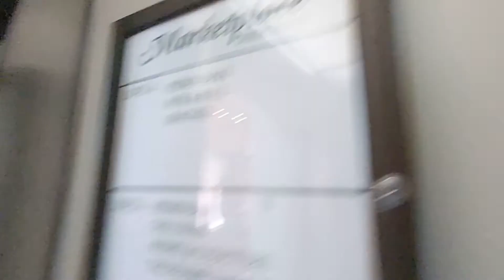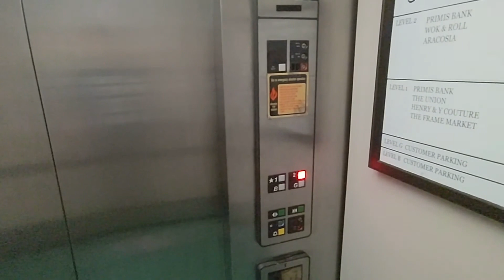Otis LRV hydraulic elevator at Marketplace in McLean VA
(📹 6/24/2022) Here is an Otis elevator at Marketplace in McLean VA. It has Series 1 fixtures. This isn't the mintiest elevator out there telling how this is somewhat grotty and the floor indicator numbers being burnt out. The fan is super obnoxious. This place is located at the corner of Beverly Rd and Old Dominion Dr.

Filming equipment:
- Camera: Google Pixel 5a
- Resolution of original video: 1080p
- FPS: 60

Some elevator info:

- Cab: 6.5/10
- Fixture/button choice: 8/10
- Floor passing chimes/voice annunciator: 0/10
- Ride quality: 8/10
- Condition: 7/10
- Speed choice: 6/10
- Motor: 0/10
- Fun factor: /10

- Overall: /10

Other notes:
- Improvements needed: idk

Elevator infrastructure:
- Installation by: Otis in 1990
- Modernization by: n/a
- Elevator model: LRV
- Propulsion: Inground hydraulic
- Power unit: Submersible
- Capacity: 3500 lbs (1590 kgs)
- Speed: 125 fpm (0.63 m/s)
- Floors traveled: 4
- Opening count: 4
- Elevator controls: Older Otis 211

Elevator Fixtures:
- Buttons (hall): Otis Series 1
- Buttons (car): Otis Series 1
- Braille type/style: Applied into fixture
- Fire key: Illinois
- Indicators: Otis Series 1 multi-light

Elevator Doors:
- Door Equipment: Otis QL mechanical linear operator, photoelectric sensors, spirator closers